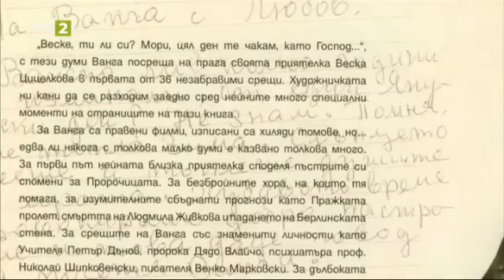"Неведение" - авторският спектакъл на Албена Ставрева, Арт детектив - 10.12.2022 по БНТ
Гледайте предаването на Българската национална телевизия "Арт детектив" на 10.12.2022!

„Арт детектив“ със Симона Кръстева разкрива как се ражда идеята за авторския спектакъл на Албена Ставрева и кой е кръстник на „Неведение“.

В Арт-къща „Куклите“ Жени Костадинова ни среща с впечатляваща колекция от 21 портрета на Христос,  изработени от Веска Цицелкова. Колекция, която се показва за първи път в България.